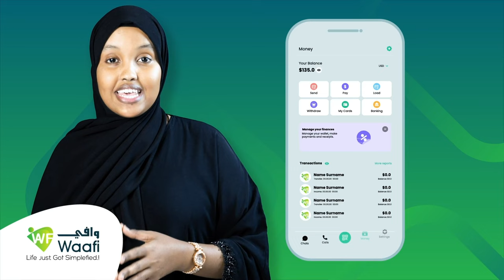Xukuumadda soomaliland ayaa sheegtay in ay diyaar u tahay inay qabanayso doorashooyinka isku sidkan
Xukuumadda soomaliland ayaa sheegtay in ay diyaar u tahay, wakhtigeedina ku qabanayso doorashooyinka isku sidkan ee muranka badan dhalisey